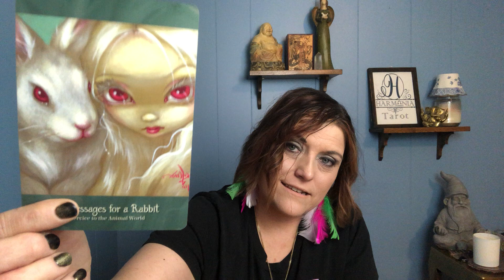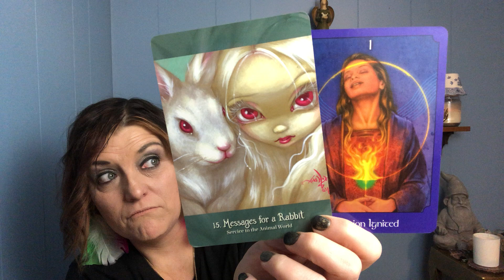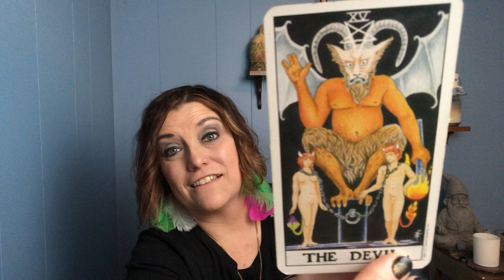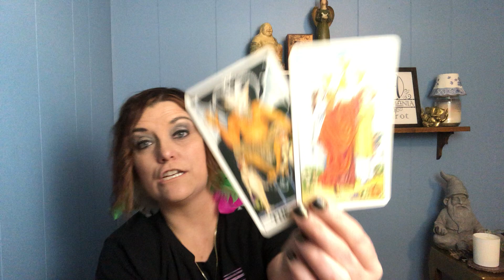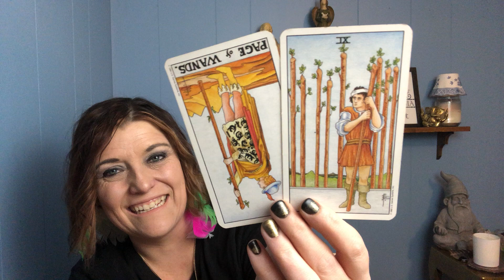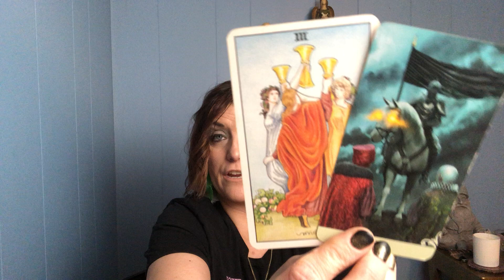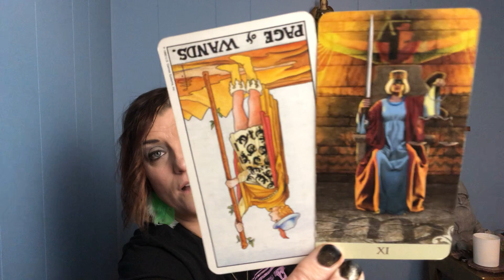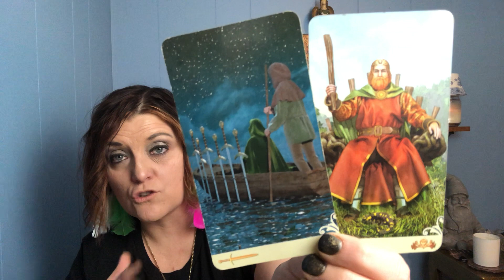Tune In | Unexpected Message is Coming! | TIMELESS TAROT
Hi Harmonites, thank you so much for tuning into my channel. Enjoy your  timeliness tarot reading!